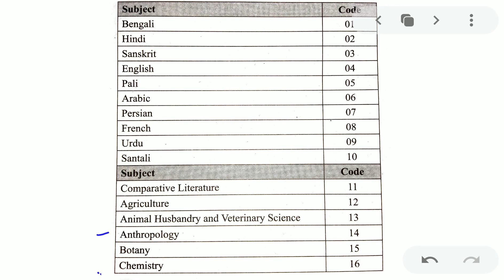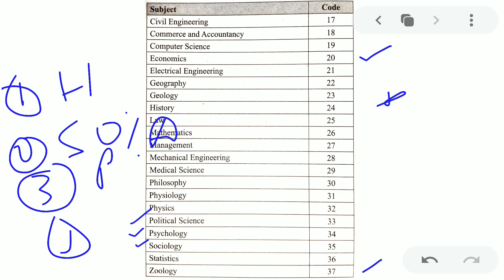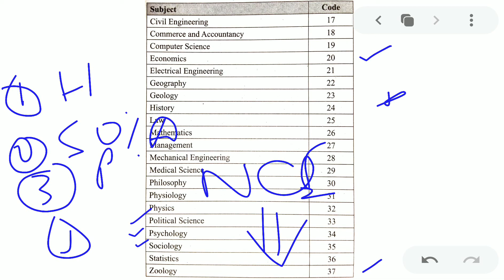Subjects available for WBCS Optional|Most demanding Optional Subjects for WBCS|WBCS Mains - Optional